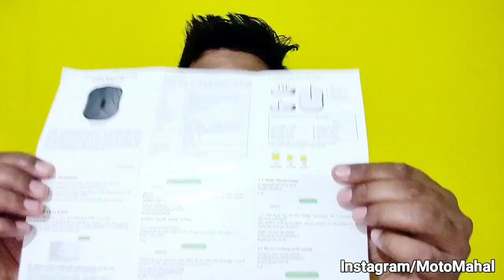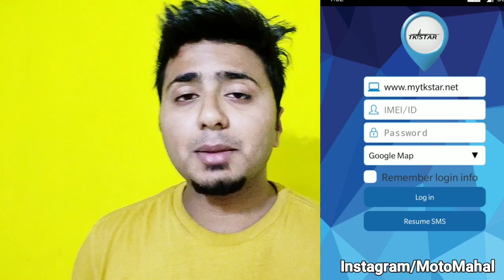Motorcycle GPS Tracking|TKStar GPS Tracker For Motorcycle and Car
Best Buy Link - TKSTAR TK905 GPS Tracker Locator Monitor 5000mAh with Powerful Magnet Free Web APP GPS & Accessories from Automobiles & Motorcycles on banggood.com

Valid-until  31th ,May

Description:

This GPS tracker TK905 is working based on existing GSM/GPRS network and GPS satellites, it can locate and monitor any remote targets by SMS, APP and internet. It adopts the most advanced technology of GPS and AGPS dual positioning. Besides, with built-in powerful magnets, it can be installed Frequency(850/900/1800/1900Mhz), can work perfectly around the worldwide!

Main Functions:

1. GPS+LBS Dual Positioning Ways: If the GPS signal is good, the device will locate via GPS satellite, if not, the device will locate via LBS! Under GPS locating mode, the accuracy is 5-10 meters, under LBS locating mode, the accuracy is 100-1000 meters!

2. Realtime Tracking: You will can realtime track the device on google maps via mobilephone, tablet and computer, and the minumum data upload interval is 10 seconds!

3. History Route Playback: The APP and web server can record the upload data of the device up to 6 months, you will can playback the history route at any time!

4. Long Standby Time: It has built-in 3.7V 5000mAh Li-ion battery, can standby up to 90 days.

5. Powerful Magnetic: It has 5pcs built-in magnets,with super strong powerful magnetic,can be very easily installed.

6. Waterproof IP65: The waterproof level of this device is IP65, it can resist splash water but can't be put under water!

7. Remotely Voice Monitor: Send "Monitor+Password" to the device first, then the device will turn into monitor mode,

now if you make call to the SIM number in the device, it will pick up your call automatically and you will can monitor the voice around the device!

8. Overspeed Alarm: This alarm works only under continuous positioning mode.When the unit speed is exceed the speed you presetted, it will send message “speed alarm!” to the admin number every 5 minutes.

9. Shock/Vibration Alarm: After you did the shake alarm setting,please keep the tracker being stationary for 5 minutes, then this function will start working. It will send SMS “sensor alarm!” to the admin number when the unit get shocked.

10. Movement Alarm: When the units stays immobile in a place for 10 minutes, the user can set up the movement alarm by this command "move+passord", then in case the device moved 500m it will send alarm SMS "Move Alarm+Latitude and longitude" to the authorized number.

11. Geo-fence: Set up a geofence for the tracker to restrict its movements within a district. The unit will send alarm information to APP and web server when it goes out of or get in this district.

12. Sleep Mode for Saving Battery:

* Sleep by time mode: After did this setting, tracker will only work for 5 minutes after being waked up, and back to sleep mode, GPS will shut off and GSM will works in low consumption mode. SMS, call will can wake up the tracker.

* Sleep by shock sensor mode: After did this setting, if no shock for 5 minutes, the tracker will work under "sleep by shock" mode, GPS will shut off, GSM will works in low consumption. Vibration, SMS, call will can wake up the tracker.

Specifications:
Brand: TKSTAR
Model: TK905
Product: GPS Tracker
Network: 2G GSM/GPRS
GPS sensitivity: -159dBm
GPS accuracy: 5 meters
Li-ion battery: 3.7V 5000mAh
Waterproof Rate: IP65

Wall charger: AC110-220V input, 5V-1A output

Battery: Chargeable 3.7V 5000mAh Li-ion battery

Stand by time: 90days

Storage Temp.: -40 to +85 Degrees

Operation Temp.: -20 to +55 Degrees

Humidit: 5%--95% non-condensing

Weight: Around 168g

2.Select "Log in by IMEI" on the botton of screen.

3.IMEI NO.: On the back side of cover

4.Initial Password: 123456

Note:

1.Only GSM SIM card works in this GPS locator model.

2.Please make sure GSM SIM card supports making call,sending messages,GPRS network.

3.Please make sure GSM SIM card is with sufficient balance gps tracking.

4.Please make sure the GSM card has opened the call show and turned off the call transfer.

5.Please insert the GSM phone card correctly.

6.Please use the normal SIM card for the tracker, not Micro SIM or Nano SIM.

Package Included:
1 X TKSTAR GPS Tracker
1 X USB Charging Cable
1 X English User Manual